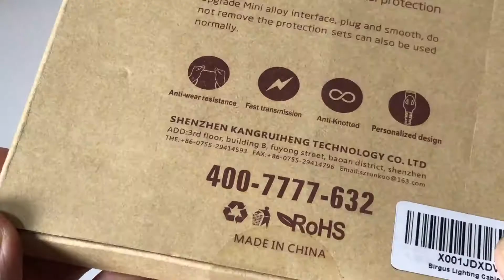Birgus Lightning Cable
Birgus Lightning Cable (link below)

- Unique Plug Design and Durable Construction
- Viper shape head lets you plug it in and take it off very easy.
- Nylon braided clothes with sturdier PET nano material